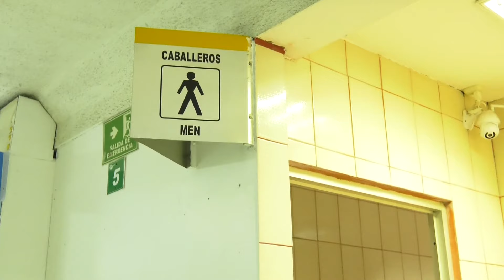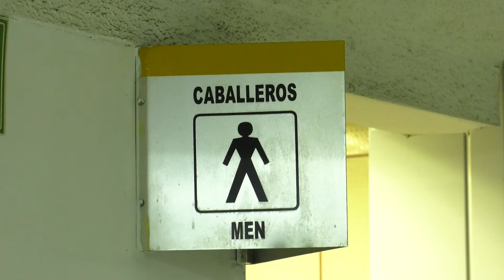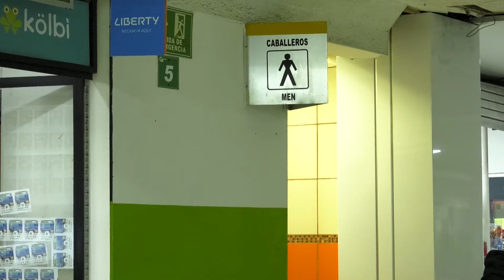¡COBRAN HASTA POR ORINAR!TERMINALES DE BUSES SE PASAN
Una terminal de buses recauda hasta 500 mil colones diarios por el cobro de los servicios sanitarios. Proyecto de ley propone que pasajeros no asuman ese costo.

Recuerde sintonizar CentralNoticias de lunes a viernes a las 2 y 8 p.m. por OPA_Canal38. Nos encuentra en 20 digital de Liberty, 20 análogo y 701 digital de Telecable, 038 TIGO, 38 KaTV y 2110 digital de Kölbi, 38 digital de Metrocom y 38 en CLARO IPTV.